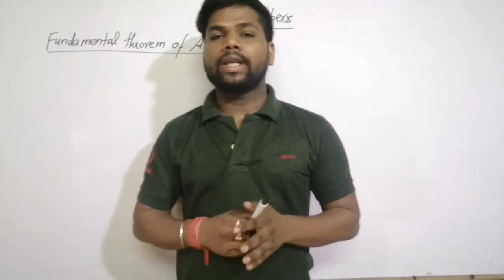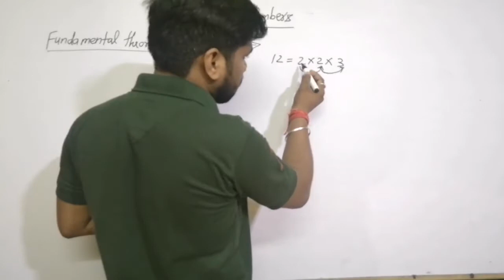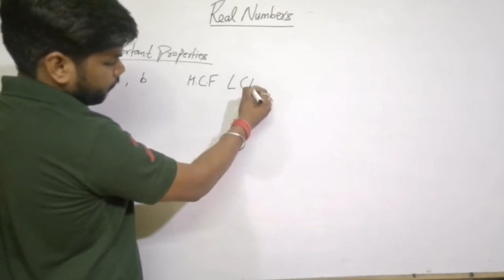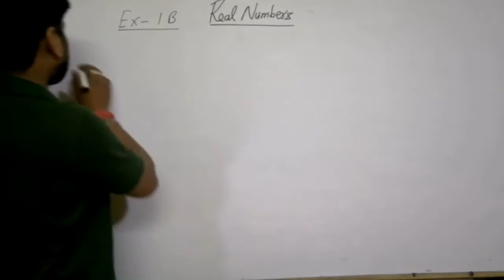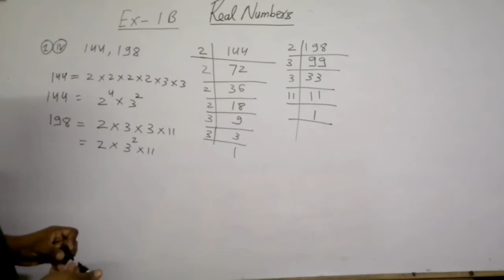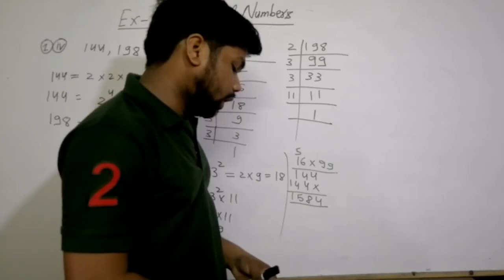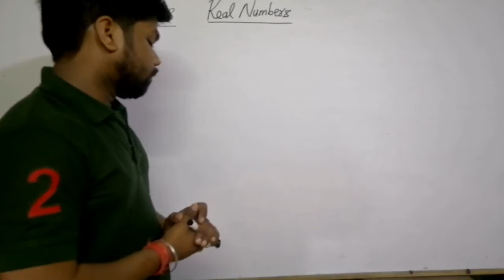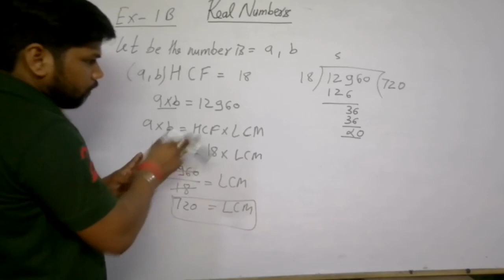ONLINE CLASS-10 HOW TO WE LEARN ABOUT REAL NO(EX-1B QN 1TO5)